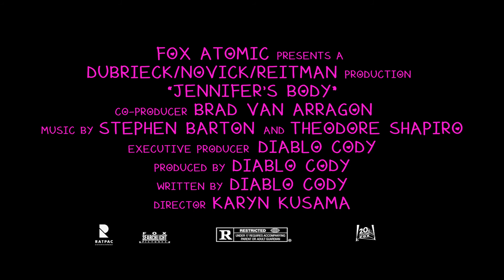Jennifer's Body: The Re-Release TRAILER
An unofficial re-release trailer for Jennifer's Body.
This was created for a motion graphics class assignment, fan made.